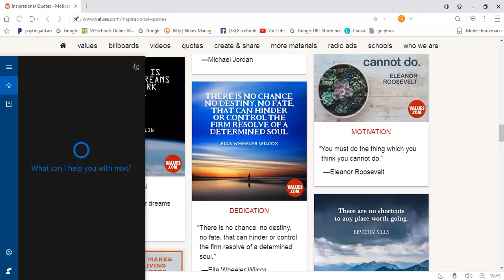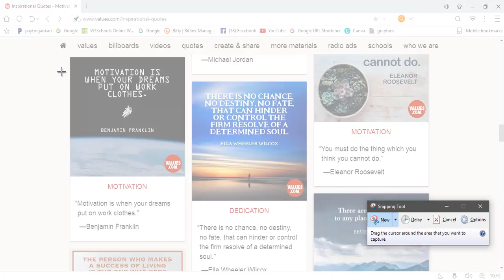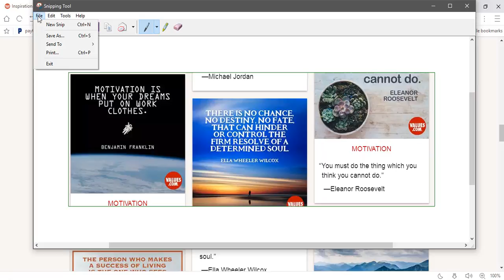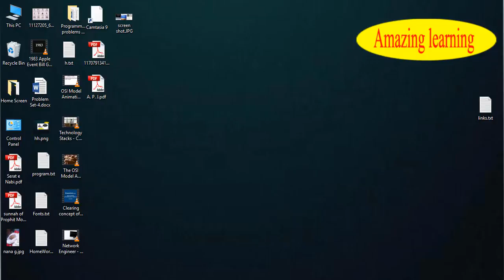How to take screenshot using snipping tool? Windows 7 8 10 (Hindi/Urdu)